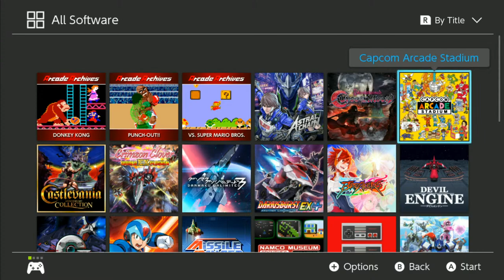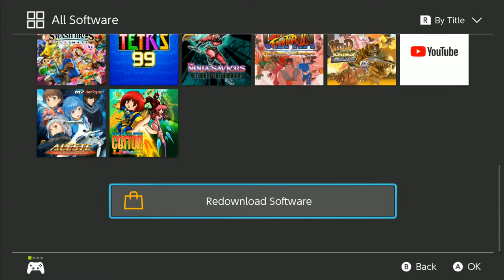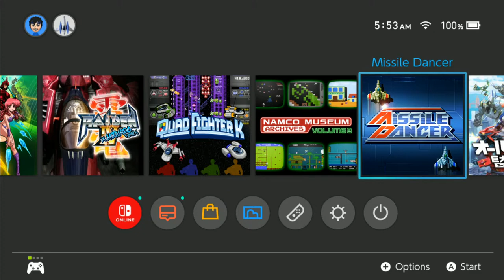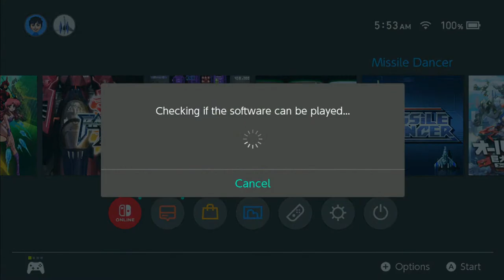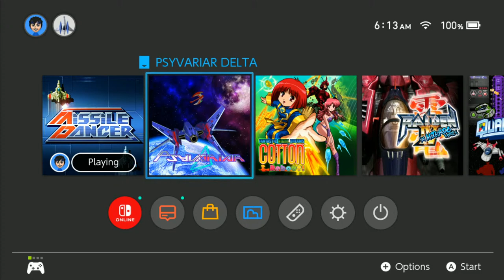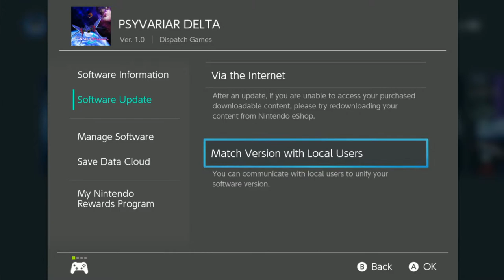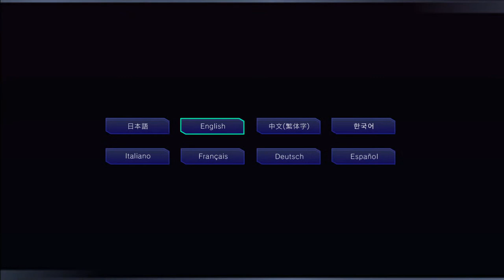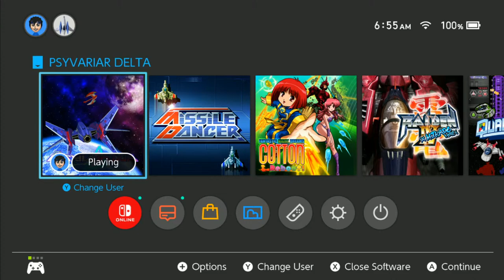Nintendo Switch Cotton Reboot DLC Update Appli Gameplay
Games played:
1. Cotton Reboot
2. Missile Dancer
3. Psyvariar Delta
4. Crimzon Clover WorldEXplosion